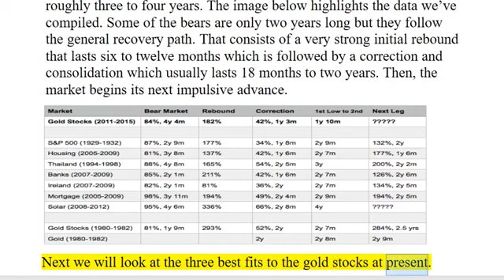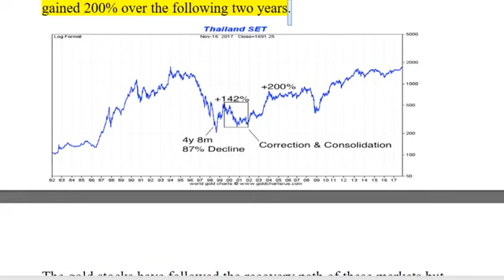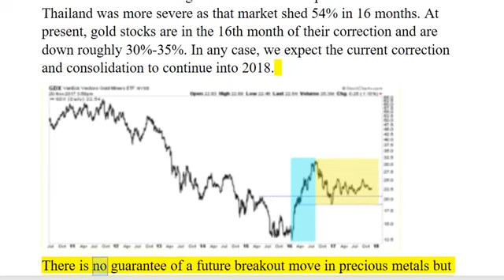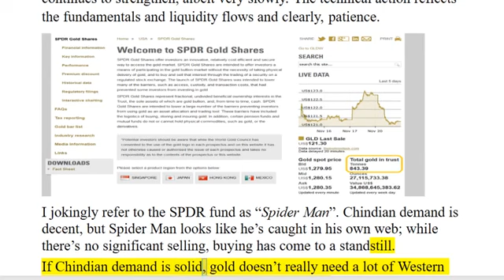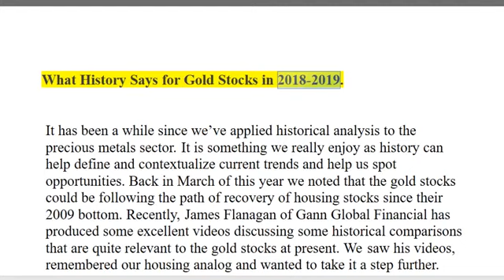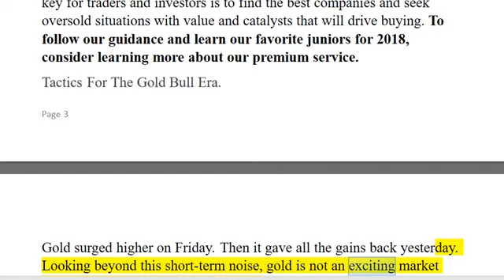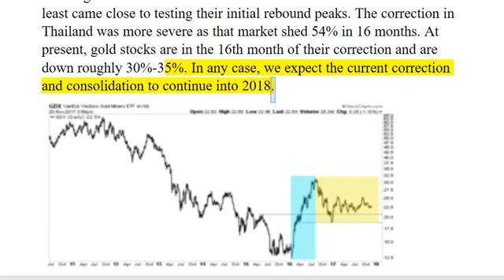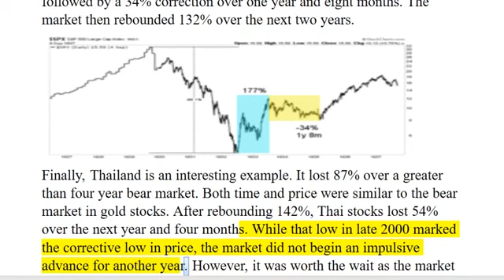SHOCK: What History Says for Gold Stocks in 2018 2019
ROBERT KIYOSAKI Why Will the Latest STOCK MARKET CRASH Begin in 2017.

Jim Rogers: Market Warnings for All Investors Please visit JimRogers.com and order Mr. Rogers' books: Street Smarts: Adventures on the .